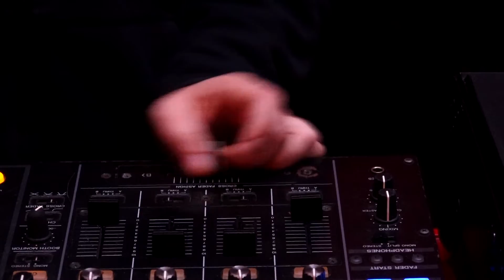Alpmut - Numb Encore (Linkin Park & Jayz Cover) Cyprus Rap ft. Dj Enny B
Kibris Rap, Kibris Hiphop, Cyprus Hiphop